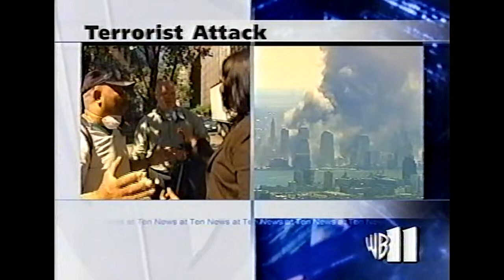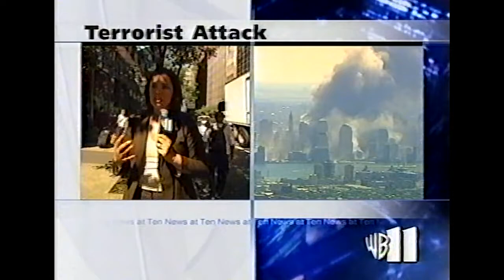9/11 Live Local News - 11Sept2001 at 12Noon - WNBC/WPIX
I had recorded the live local news coverage of 9/11/2001 on my VCR.  I found this short news video stored on a flash drive as a digital file.  So, as the 20 year anniversary of 9/11 is just around the corner today, I am uploading this news video.